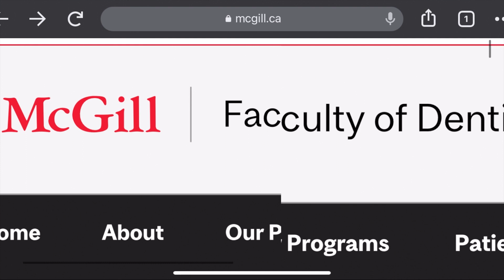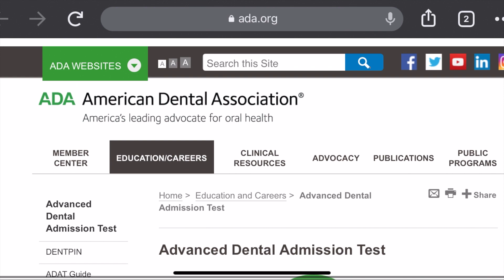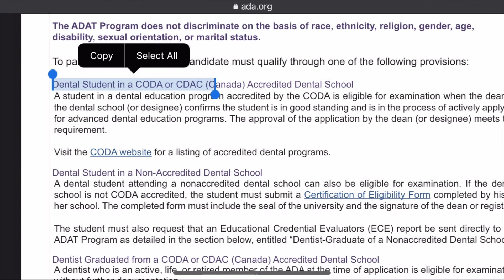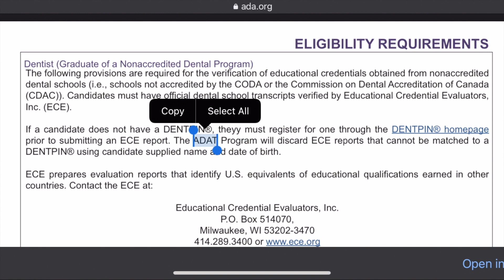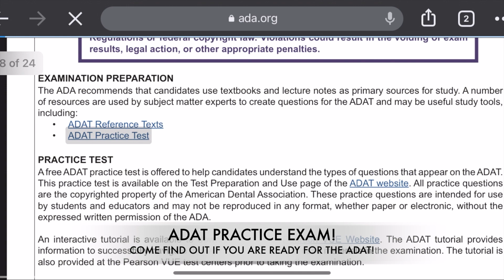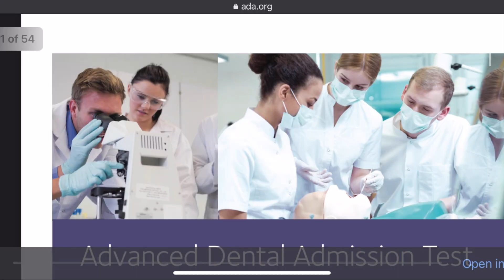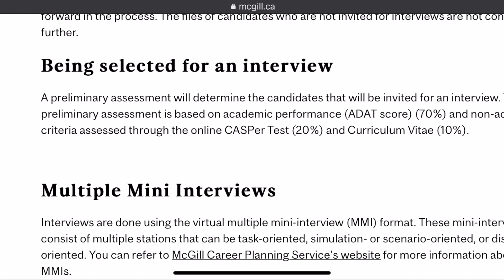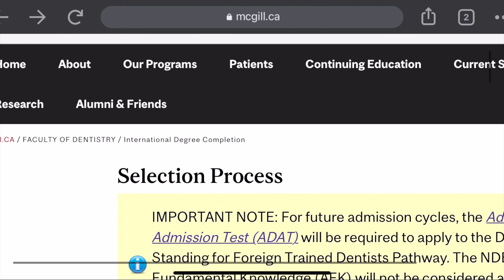McGill University (International Dental Program) IMPORTANT UPDATE!!! NO MORE AFK!!!!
Hey everyone, we wanted to share this information which was not thoroughly telecasted across platforms. McGill University and its faculty of dentistry has made a huge change in their selection process for international dentists. Now, they will not require the AFK exam as an entrance for the DDS Advanced Placement program. They will not require ADAT exam which we have shown in detail in the video and thoroughly explained the protocols and pathways as well. Hope you enjoy it!